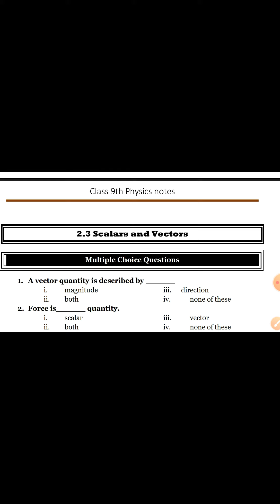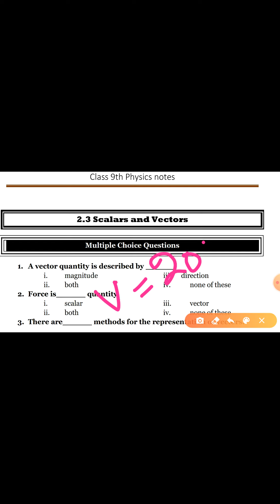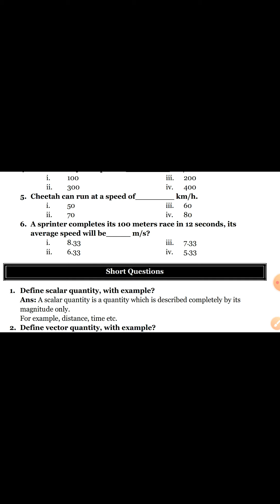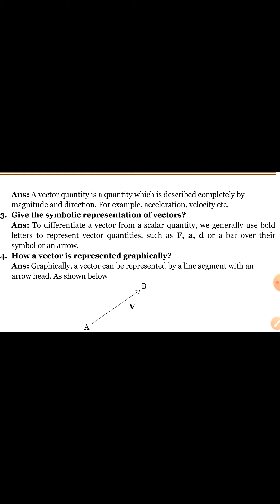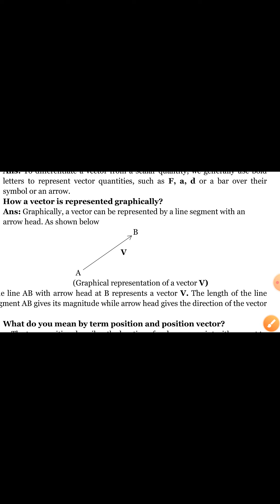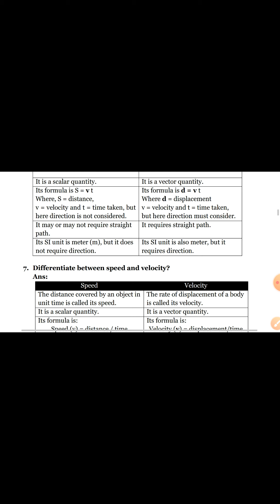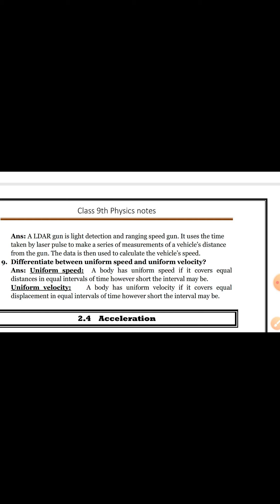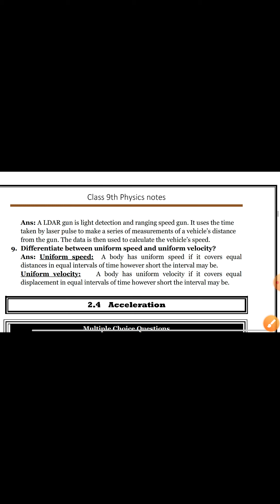SCALARS AND VECTORS LECTURE NO.12 CLASS 9TH PHYSICS